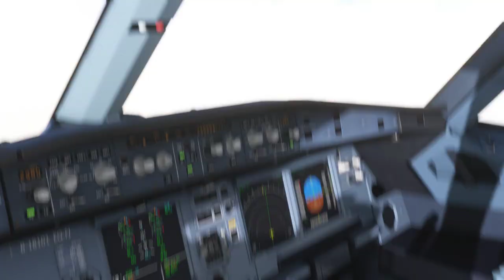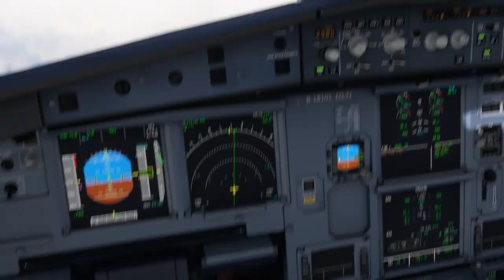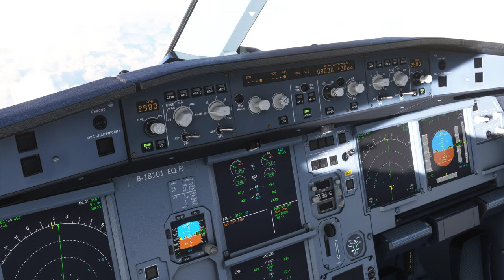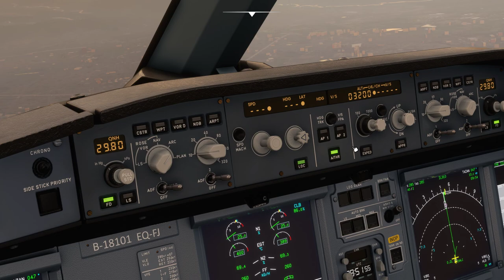FS2020 A320neo RCKH(KHH)→RCSS(TSA) Full Flight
00:00 Push and Start
05:35 Taxi
08:45 Takeoff

我的電腦：
中央處理器：I7-8700
顯示卡：Gigabyte GTX 1660 Gaming OC 6GB
主機板：Gigabyte B360 Aorus Gaming 3 Wifi
傳統硬碟：WD1TB 64M 7200 rpm
記憶體：8GB*2 2666
固態硬碟：ADATA 8200PRO M.2 256GB
電源供應器：振華550W銅牌